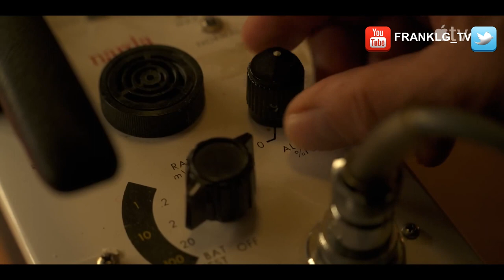The Enfield Poltergeist Trailer SUBTITULADO [HD] Apple TV+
Únete al canal para recibir notificaciones de los próximos vídeos. SINOPSIS:- The Enfield Poltergeist se emite en Apple TV+ el 27 de octubre.

Vive la escalofriante historia real del caso poltergeist más famoso del mundo a través de grabaciones de audio originales realizadas en el interior de la casa mientras se desarrollaban los acontecimientos.